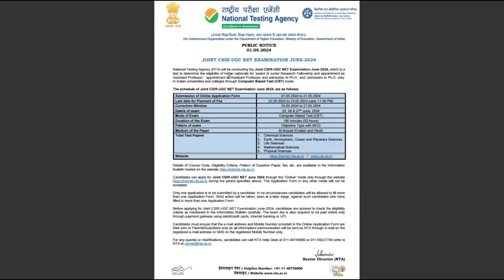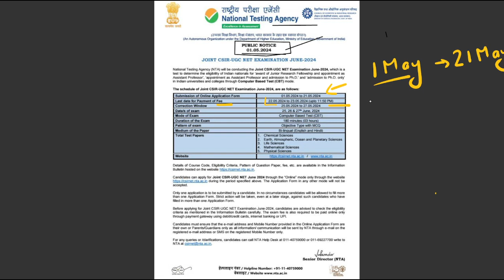CSIR NET Notification|| Exam dates|| Big chances|| All information in detail||Jyoti Physics tutorial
Stay informed about the latest CSIR NET June 2024 exam! In this video, we delve into the comprehensive details of the upcoming CSIR NET examination, including important notification updates and exam dates. Whether you're a seasoned aspirant or new to the CSIR NET journey, this video equips you with essential information to ace the exam with confidence. Don't miss out on this crucial update! Watch now and prepare effectively for your CSIR NET success."

feel free to react out to Jyoti physics tutorial